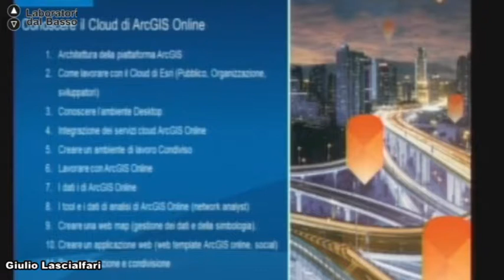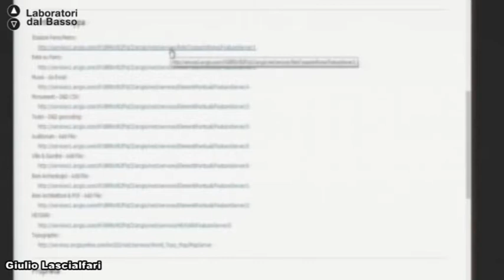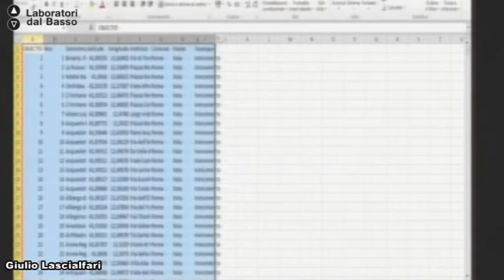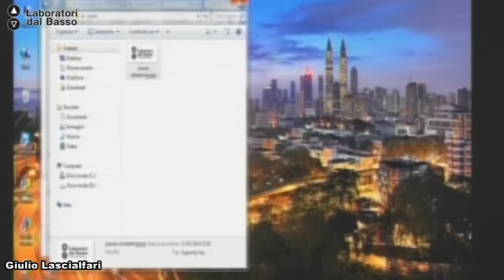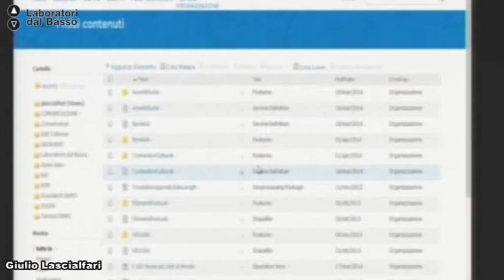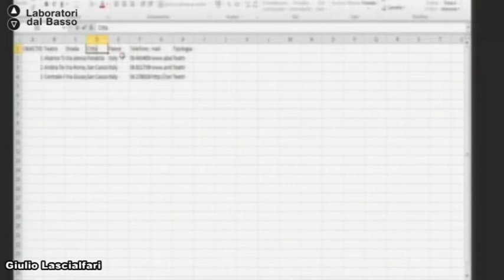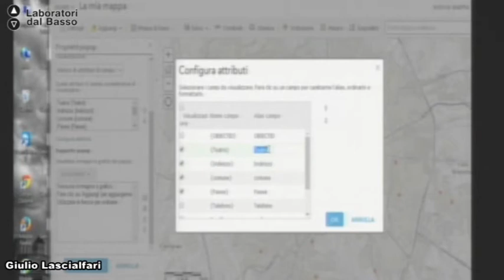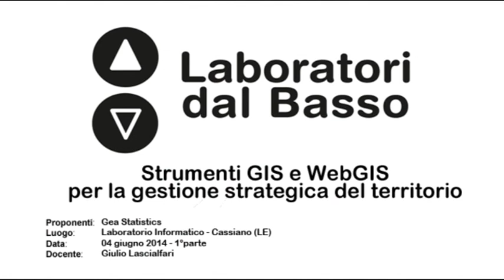Ldb Gis e WEBgis_07 (parte 1) Lascialfari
LdB: Strumenti di Gis e WEBgis
Lezione 07 (parte 1): Architettura della piattaforma ArcGIS
Docente: Giulio Lascialfari
Contenuti: Impostazione di un workflow operativo dalla realizzazione di un geodatabase alla creazione di web service per l'uso dei propri geografici dati via WEB

Luogo: Laboratorio Informatico - Cassiano (LE)